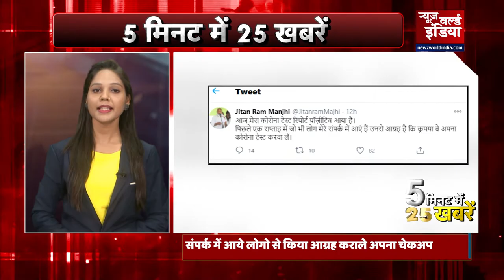5 Minutes 25 Khabar|Aaj Ki Taja khabar |14 December 2020|Top 25|आज की 25 बड़ी खबरें|Newz world India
1- पिछले 24 घंटे में मिले 27071 नए मरीज, IIT मद्रास के छात्रावास में सभी छात्रों का होगा टेस्ट.

2- कोरोना की चपेट में आए बिहार के पूर्व सीएम जीतन राम मांझी, ट्वीट करके दी जानकारी, संपर्क में आए लोगों से की टेस्ट की अपील.
3-   हाथरस किसान आंदोलन को लेकर कलेक्ट्रेट में धरना देने जा रहे  सपाइयों को पुलिस ने रोका किया नजरबन्द भारी संख्या में पुलिस फ़ोर्स तैनात.

4- देश की सबसे बड़ी ऑटो कंपनी मारुति सुजुकी एक बार फिर डीजल सेगमेंट में उतरने की तैयारी कर रही है. दरअसल एसयूवी और मल्टी पर्पज व्हेकिल यानी एमपीवी सेगमेंट की बिक्री में गिरावट.

5- औरंगाबाद में बर्थडे पर तलवार लेकर नाचना एक युवक को  पड़ा भारी, जन्मदिन के एक समोराह में अपने हाथ में तलवार लेकर नाचने के मामले में एक व्यक्ति को हिरासत में लिया है. घटना के बाद एक अन्य आरोपी मौके से फरार.

6- हाथरस किसान आंदोलन को लेकर राष्ट्रीय लोक दल के नेताओं एवं कार्यकर्ताओं ने चौधरी चरण सिंह की मूर्ति पर सरकार की बुद्धि शुद्धि के लिए किया  हवन यज्ञ।